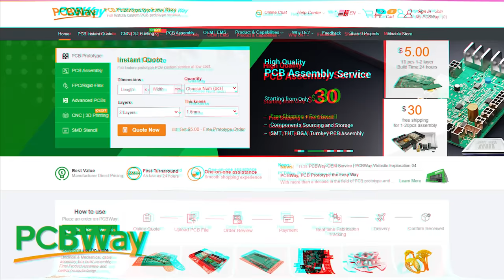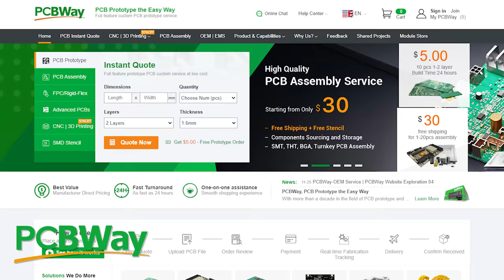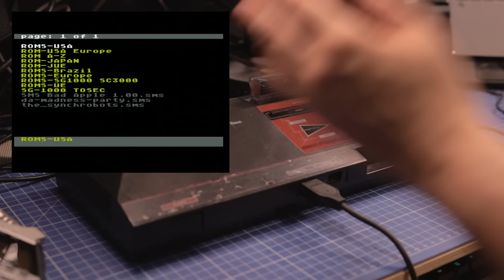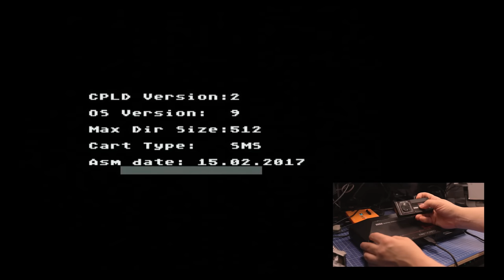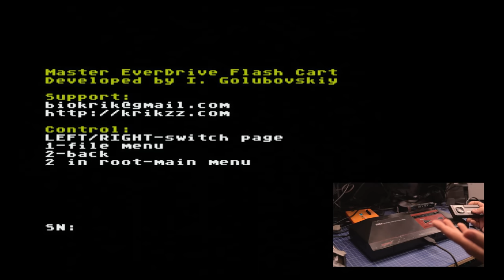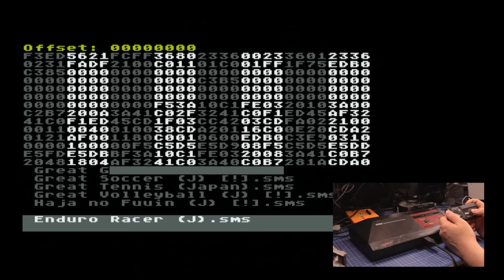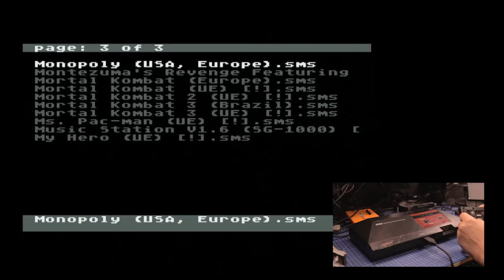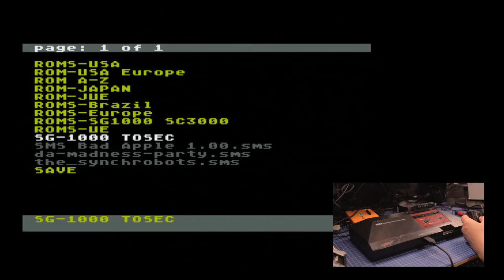⚙️ Uruchamianie gier z SD na Sega Master System z twistem! [RG#507]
Klon kartridża Master Everdrive - to tani i wygodny sposób na uruchamianie gier z karty SD na konsoli Sega Master System, który ma daje nam kilka ciekawych możliwości, o których pewnie nie wiedzieliście. Darmowy prototyp PCB i szybki czas realizacji

Cechy  kartridża:
 - FRAM do zapisywania save z gier (nie wymaga baterii)
 - Maksymalny obsługiwany rozmiar pamięci ROM to 8Mbit (1MBajt)
  - Obsługiwane są gry SMS i SG-1000
 - Kartridż może być również używany w Game Gear za pośrednictwem konwertera Master Gear
 - Obsługiwane są Codemasters i Sega mappers
 - Obsługiwane karty SD/SDHC do 32 GB
 - Obsługa FAT/FAT32